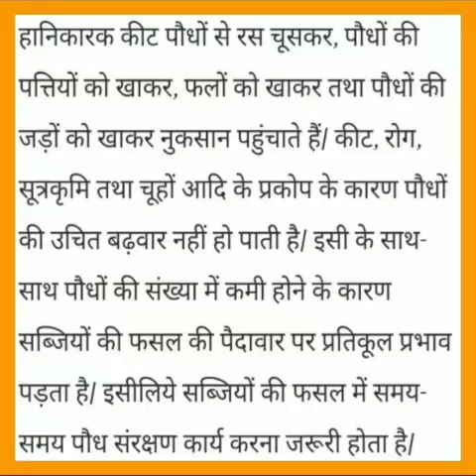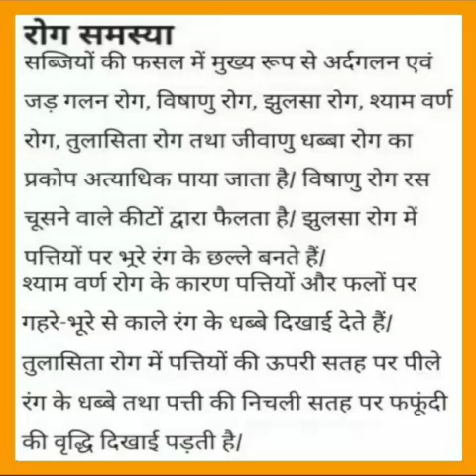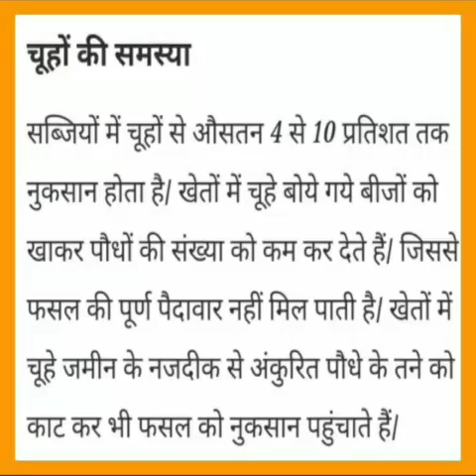सब्जियों की फ़सलों में पौध संरक्षण कैसे करें, जानिए अधिक उत्पादन के लिए